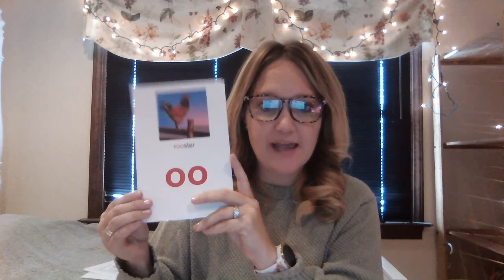Heggerty Week 32 Day 5